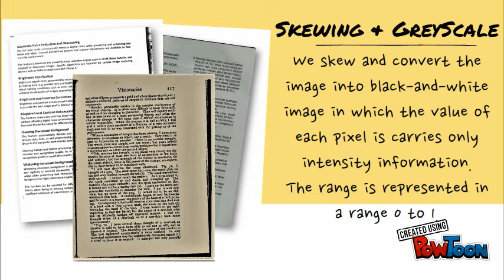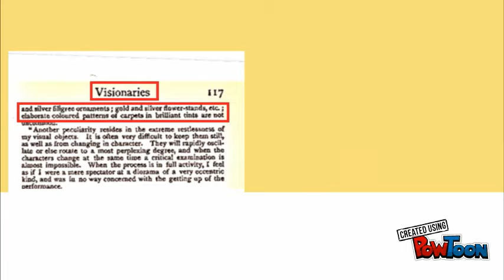Implementation of Image Processing in OCR